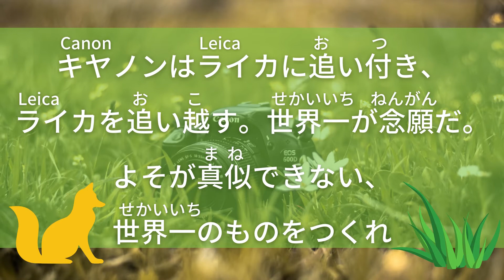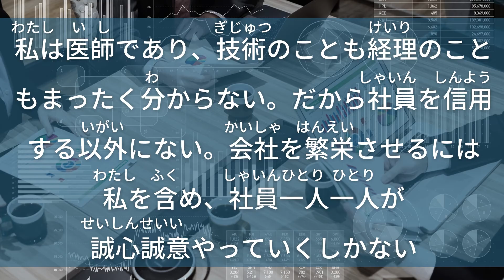💖【好好學日文】🌸向日本名人借力量:Canon御手洗毅~所謂的陰德，就是行善而不為人知~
0:06​​​​​​  キヤノンはあくまでも、高品質で世界一を目指す

0:16  陰徳というものがある。善というものは隠れてするものだ

0:29  努力なくして繁栄なし。勤務に努力を傾注するためには、旺盛な体力と精神力が必要である。

0:44  キヤノンはライカに追い付き、ライカを追い越す。世界一が念願だ。よそが真似できない、世界一のものをつくれ

0:59  私は医師であり、技術のことも経理のこともまったく分からない。だから社員を信用する以外にない。会社を繁栄させるには私を含め、社員一人一人が誠心誠意やっていくしかない